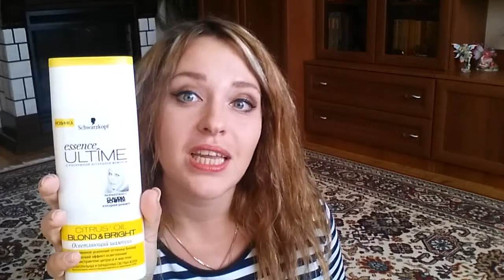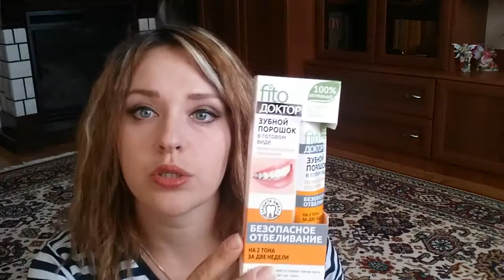FixPrice: закупка октябрь.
Всем доброго дня. Вот и новая закупка из FixPrice за октябрь. Есть на что обратить внимание.